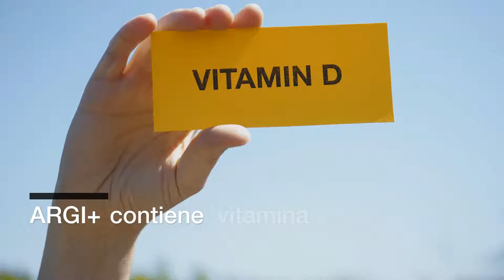ARGI NA Spanish FB